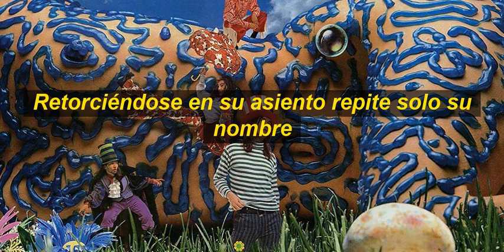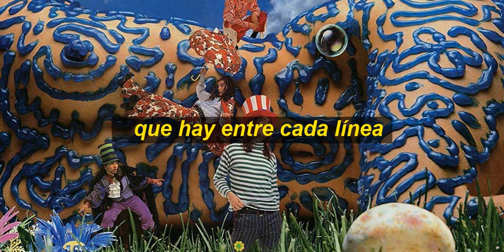Jellyfish - Bedspring Kiss (subtitulos en español)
Otra canción mas de Jellyfish, de su debut "Bellybutton" de 1990.

Pista completamente psicodélica - para mi-  con tintes jazzísticos y de space age pop, impresionante por esos acompañamientos exquisitos y casi orquestales.  Suena como lo que es, un "beso primaveral para antes de dormir". Creo que, aunque sus letras usan metáforas todo el tiempo, esta canción habla sobre drogas, para ser mas específicos, sobre una adicción, a la heroína. Andy Sturmer lo sugirió, y bueno, creo que esta por todos lados.

Nos habla como sobre como el protagonista trata de ocultar su adicción en vano, y lo compara en unas partes con una muchacha, que debe marcharse cada noche dejando sus rastros en sus venas. "A monkey in his vein", o sea, una obsesión, o adicción, en sus venas ("monkey" puede traducirse también de esa manera, y yo lo vertí como "crimen", queda perfecto). Quien diría que detrás de una melodía tan pegajosa y de ensueño hay unas letras oscuras?